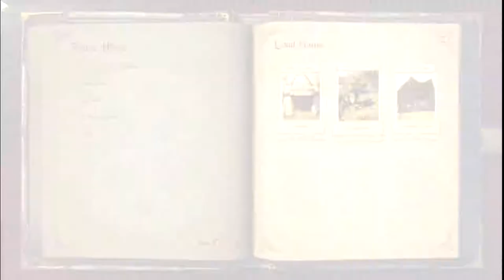Fable: Anniversary #10 - My First Horns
Welcome to my let's play of Fable: Anniversary, the remastered version of Fable: The Lost Chapters. Today, we get our first horns.